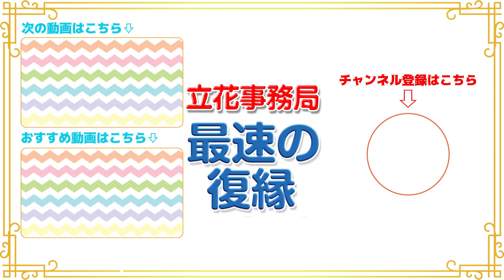LINEの既読無視その本当の理由！(元カレ、元彼女の本音を見破る！)『教えて！立花先生、中川先生！』【立花事務局内復縁係】